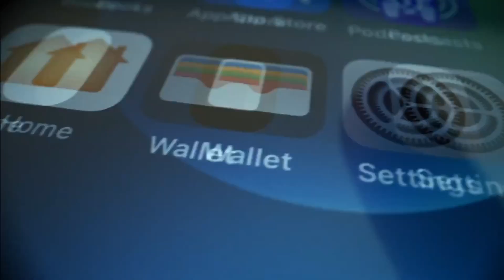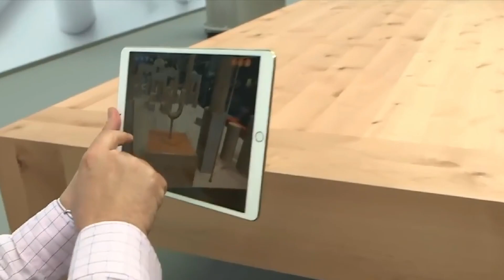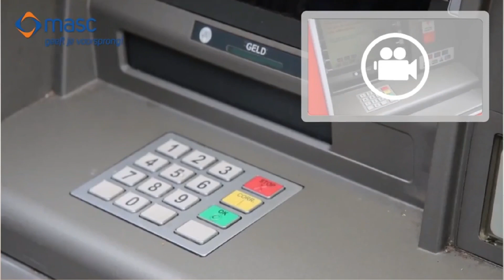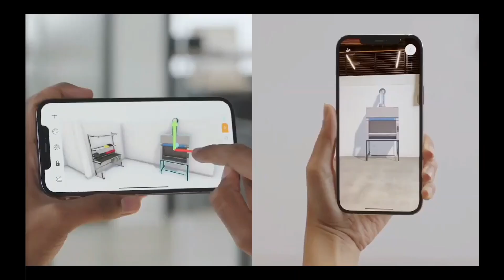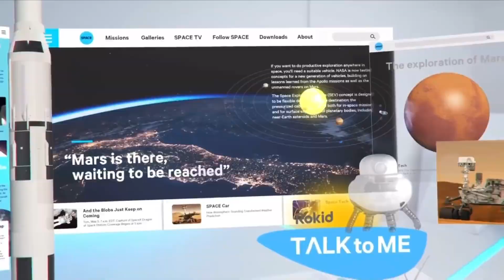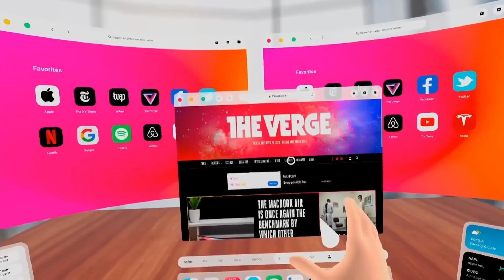Everything you need to know about Apple AR Glasses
Apple’s AR glasses have been a hot topic ever since the company announced its expansion into the world of augmented reality. After experimenting with the technology for over 10 years, it seems like the company might finally be moving towards the launch of their revolutionary new product. In this video, we’re talking about everything you need to know about Apple’s AR Glass so you’re good to go when they hit the market.